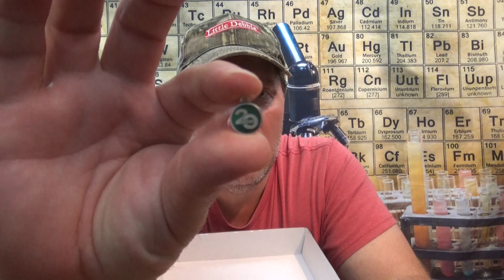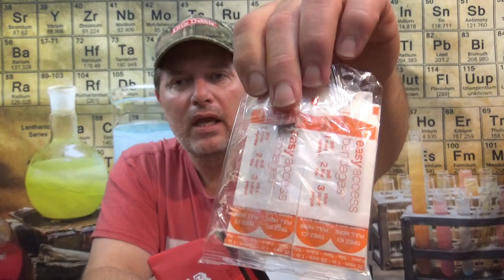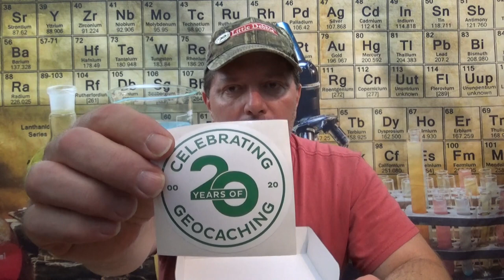JUNE 2020 Cache Crates Unboxing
Today I am unboxing the June 2020 Cache Crate. Check out the great trackables and geocaching supplies I got in this CacheCrate.

Ben's 30% DEET Mosquito, Tick, and Insect Repellent Wipes

Natrapel Insect Repellent Wipes

Slant Tweezers

Curad Assorted Bandages

Dynarex Alcohol Prep Pad Sterile

Crazy Dave's Crew was originally our family signature on geocaching logs but has grown to be so much more.  We were having too much fun to keep it a secret, so we started a blog and now this family vlog(Crazy Dave's Crew).  Crazy Dave's Crew vlogs about almost anything that affects our lives or grabs our attention.  We love creating and sharing all of the adventures and family fun we are having through video.  We have new videos three to four days a week about geocaching, sewing, family fun, backyard chickens, homeschooling and more. Come with us on this adventure and become part of Crazy Dave's Crew.

Fun videos we think you might enjoy!